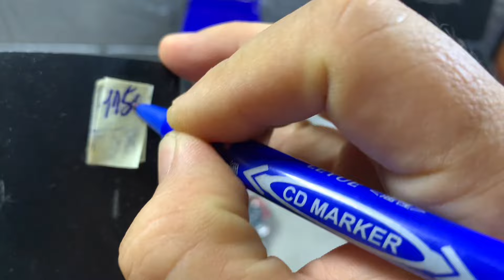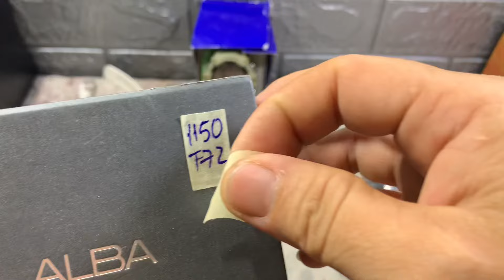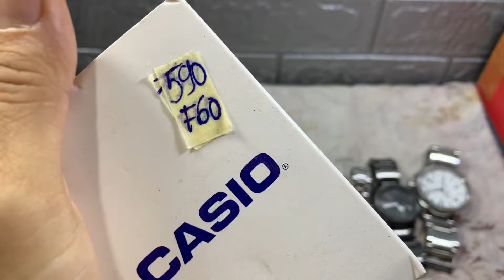💥☎️zalo 0366628382💥lên lô tết giá tri ân cuối năm siêu rẽ (cọc qua tết gửi)